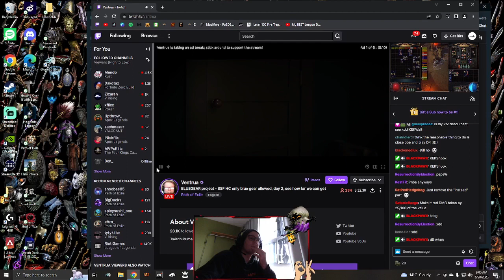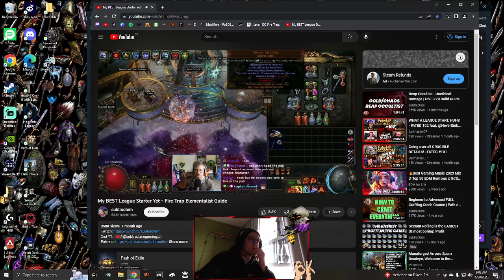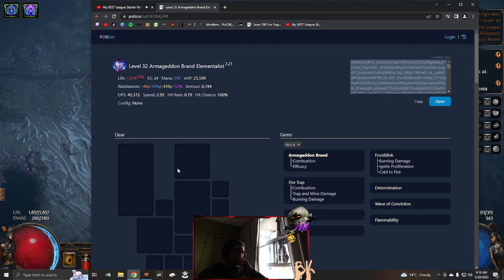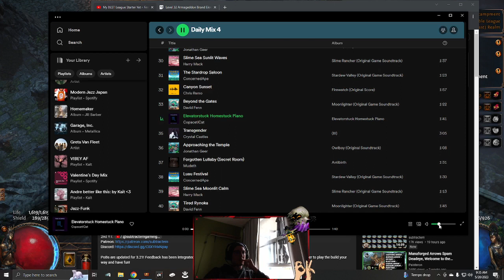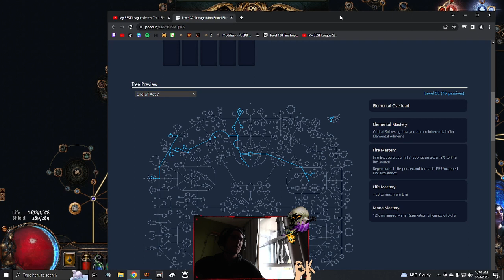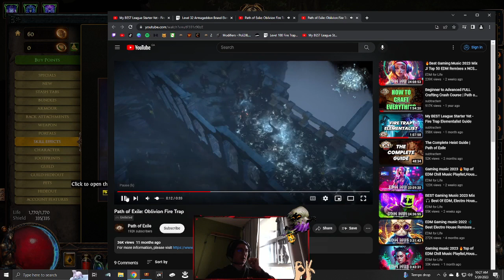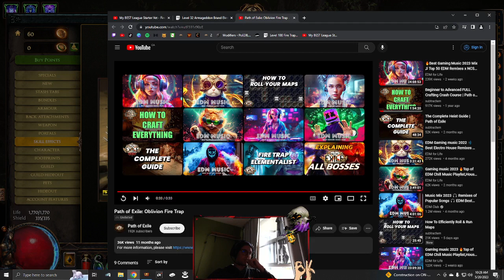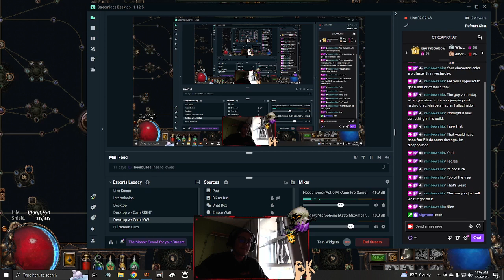blue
Grew up playing games like Heroes of might and magic 3, Smash Brothers, Age of Empires 2, CoD, Halo, Morrowind, ect. I Just started playing PoE in Breach League and have been playing avidly since. Just got a computer engineering degree, got married and renovated our home. So life has been busy!